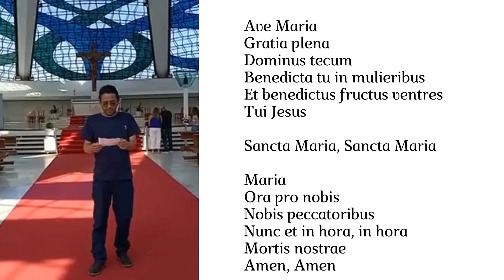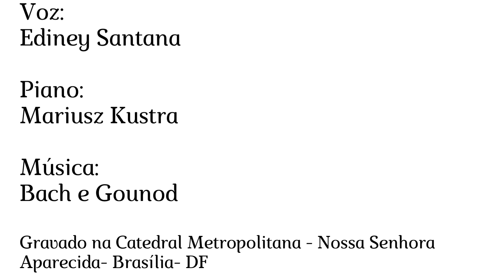Ave Maria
Ave Maria , gravado na Catedral Nossa Senhora Aparecida em Brasília .
Voz: Ediney Santana